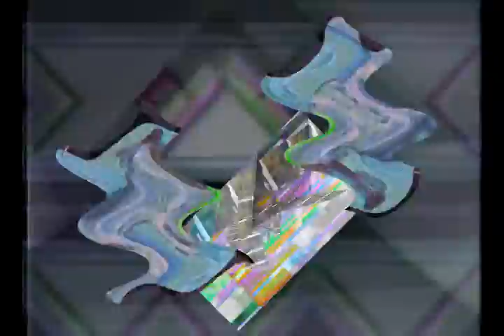(Tennis) MARIO GETS ARRESTED FOR BEING A PLUMBER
Last round with fiv95.

Well, this is the end result out of not feeling as inspired as I once was. OH WELL.